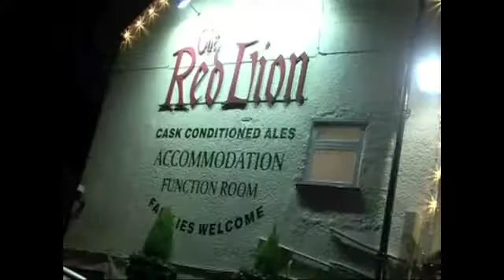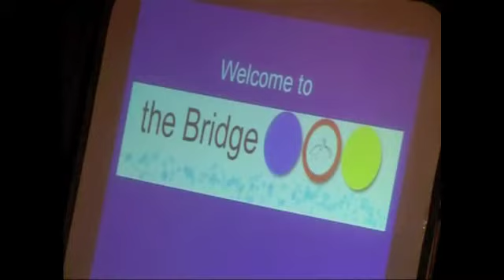Lent Course Week 5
Lent course for churches of Devon.